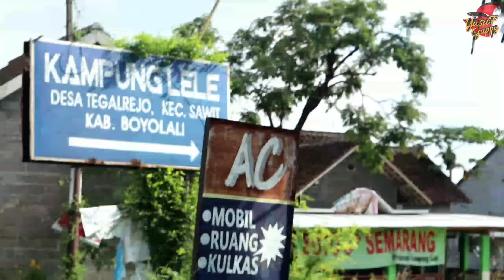Budidaya Cacing Sutra dengan menggunakan Limbah Lele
Untuk menghubungi saya bisa Hubungi di.

Terimakasih atas dukungan teman² semua, dan saya juga butuh kritik dan saran agar Chanel ini bisa lebih maju lagi, bisa tulis di kolom kentar di bawah ini, dan maaf jika ada salah kata dan lain²
Sekali lagi saya minta maaf